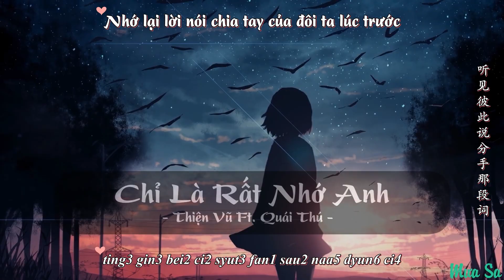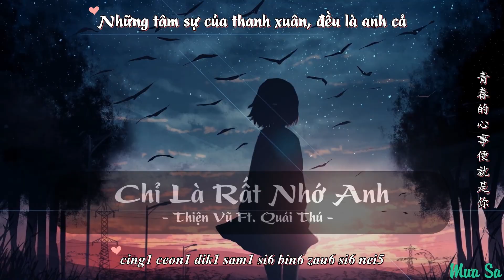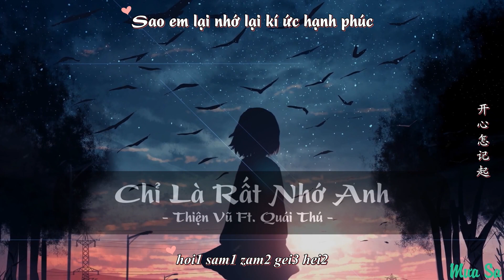[Vietsub/Tiếng Quảng Đông] Chỉ Là Rất Nhớ Anh - Thiện Vũ Ft. Quái Thú | 善宇、怪兽 - 无非很想你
Chỉ là... rất nhớ người...
~Mưa Sa

Song:  Chỉ Là Rất Nhớ Anh
Thể Hiện: Thiện Vũ Ft. Quái Thú

善宇、怪兽 - 无非很想你

无非很爱你
逃不出痛悲
怎躲避闭眼
满脑想起
如果不爱你
青春怎说起
追忆不轻易落下启示

月亮跌落海底里
告别了过去告别了你
浪漫的承诺如今变得诡异
那熟悉的画面曾经温暖心底
爱情是难解的难题所谓谜题

谁寻觅走过的风景
和你的背影
谁寻觅曾经亲昵的
剧情在这里
来往的人群各奔东西
就像我们相遇到分离大城小事

再看过去写的字
听见彼此说分手那段词
谁翻着泛黄的记忆

说抱歉今天太迟
而凌晨眼泪可知
尽是回味
浪漫剧情难弃

无非很想你
才很想抱起
深宵梦都是热闹共你
如果不想你
开心怎记起
青春的追忆
剩下是你

爱是毫无道理心理碰撞生理
几十亿分之一相遇几率游戏
你不停我不看
完全可以没有这故事
可是只可惜你充满吸引力

就好像就好像地心的引力
狠狠的狠狠的将我推向你
让我无法抽离无法再离开你
再回去我仍然爱多一次

无非很想你
才很想抱起
如果不想你
开心怎记起
青春的心事便就是你

无非很想你
才很想抱起
如果不想你
开心怎记起
青春的追忆
剩下是你